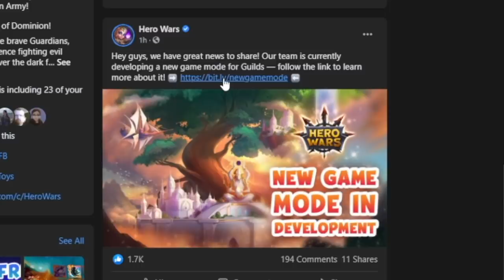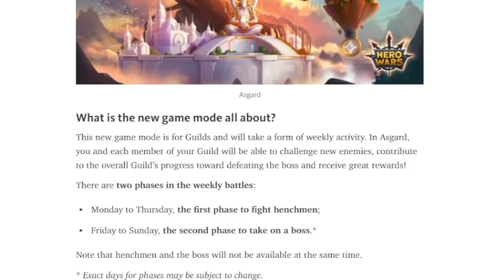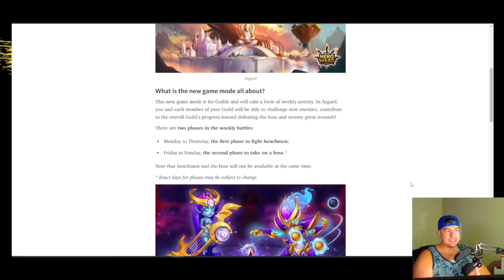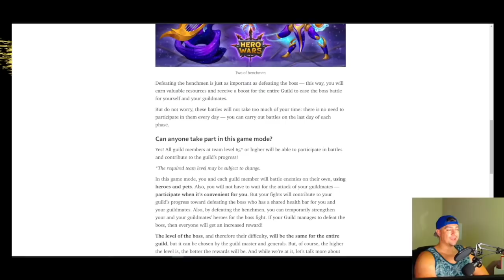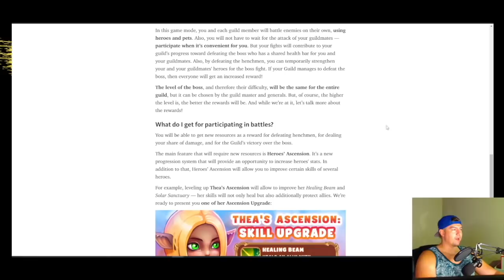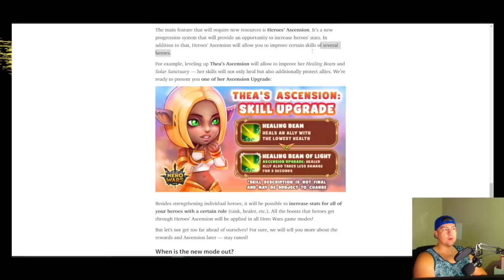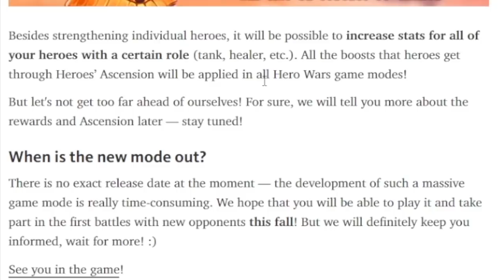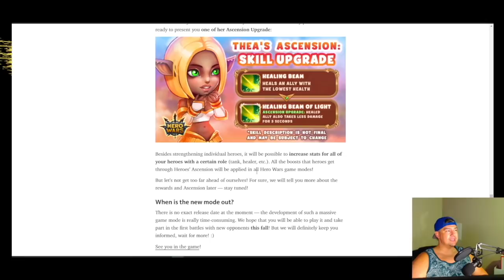New Game Mode Announced! | Hero Wars Facebook